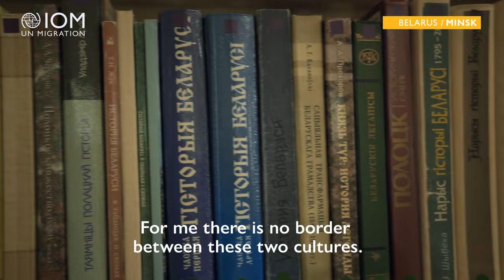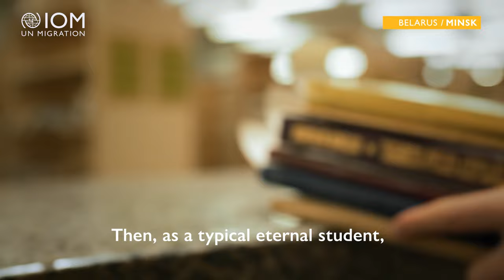STORIES OF MIGRANTS | Igbal | Researcher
There are no boundaries between two cultures for Igbal: Talysh and Belarusian. "I am Talysh, but grew up in Belarus. It's a part of my identity that's always with me," Igbal usually responds when asked where he's from.

He came to Belarus in second grade and since then has completed his postgraduate studies, worked as a teacher, as he belongs to the type of eternal student and it's a good opportunity to study yourself and understand what defines you.

Currently, Igbal continues his scientific research on Talysh studies.

Timecodes:
00:00:00 - Introduction
00:00:16 - Igbal's Childhood
00:00:57 - Student, Scientific and Teaching Activities
00:01:53 - Igbal's National Identity